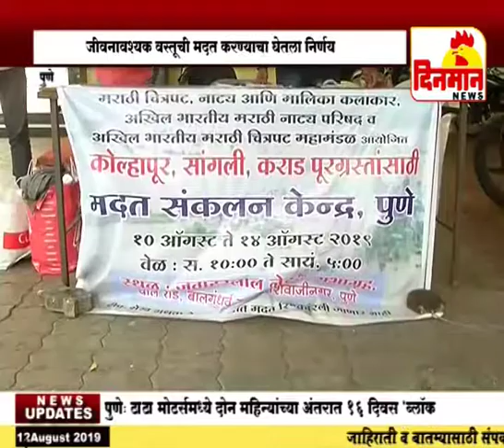मराठी इंडस्ट्री सरसावली पुढे पूरग्रस्तांना जीवनावश्यक वस्तूंची मदत करण्याचा निर्णय